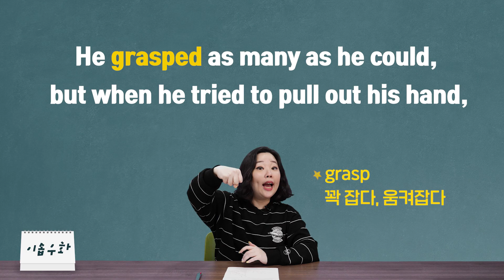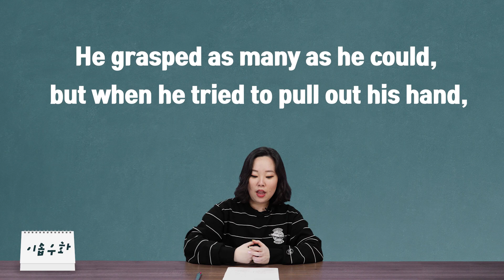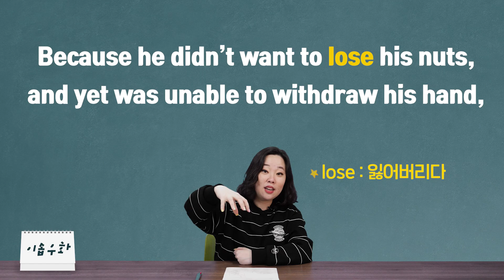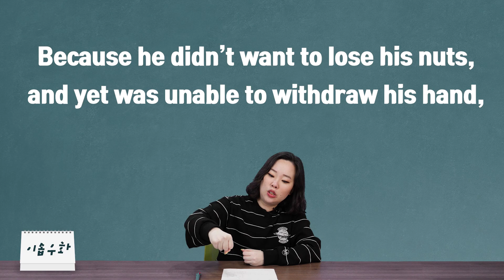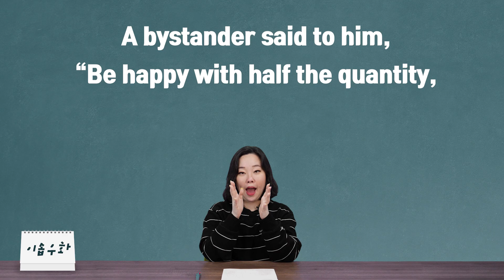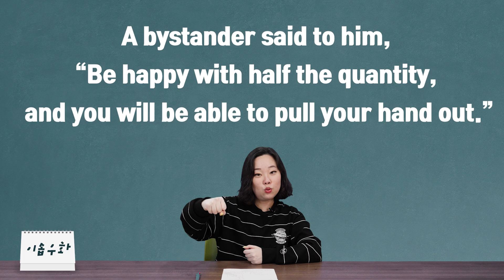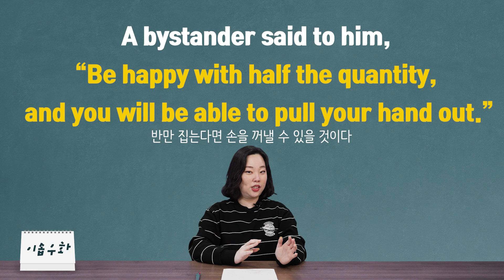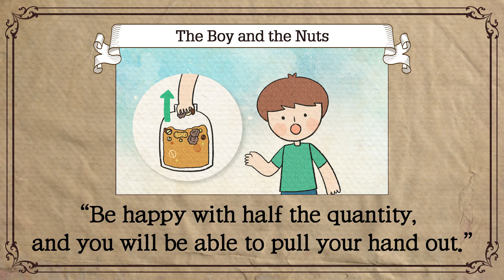인생 지혜를 영어로 배우다 [이솝우화/The Boy and the Nuts]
인생 지혜와 영어를 동시에 배울 수 있는 일석이조!
'이솝우화'시간입니다.
하루에 10분만 투자해도 영어실력이 쑥쑥 업그레이드^^

[The Boy and the Nuts]

A boy put his hand into a jar full of nuts.
He grasped as many as he could,
but when he tried to pull out his hand,
he was prevented from doing so by the neck of the jar.
Because he didn’t want to lose his nuts,
and yet was unable to withdraw his hand,
he burst into tears.
A bystander said to him,
“Be happy with half the quantity,
and you will be able to pull your hand out.”

'Do not attempt too much at once.'